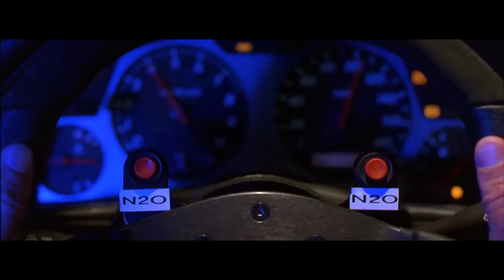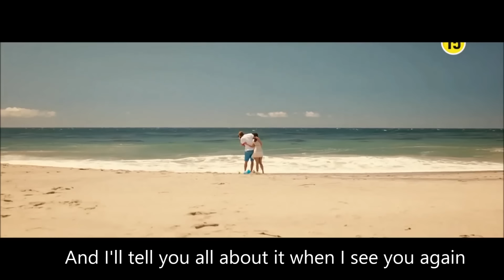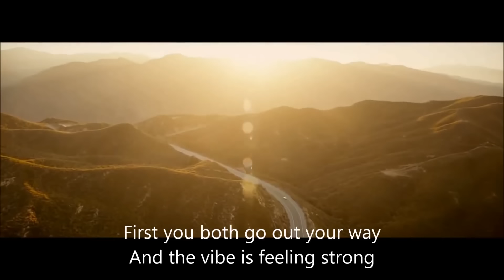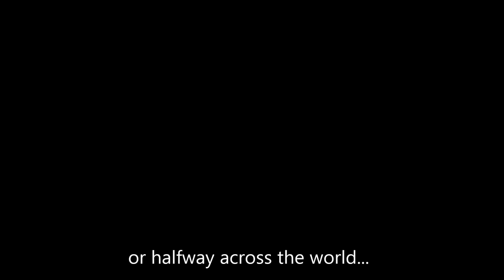Eminem - Not Afraid (Remix) ft. 2Pac, Eazy E, 50 Cent, Akon, Ice Cube, Dr. Dre, DMX, Snoop Dogg, Nas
Eminem - Not Afraid (Remix) ft. 2Pac, Eazy E, 50 Cent, Akon, Ice Cube, Dr. Dre, DMX, Snoop Dogg, BIG L, Prodigy, Nas

00:00 - Eminem
1:30 - 2pac
2:37 - Eazy E
3:45 - 50 Cent
4:50 - Ice Cube
6:00 - Dr Dre
7:05 - Nas
8:10 - Big L
9:20 - Snoop Dogg
10:30 - Akon
12:20 - DMX
13:25 - Prodigy